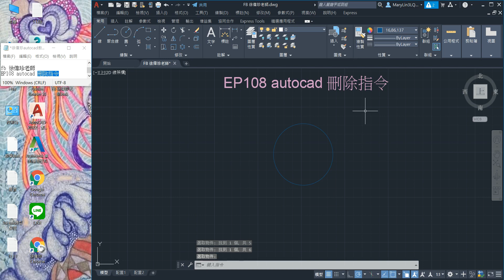EP109 autocad 刪除指令